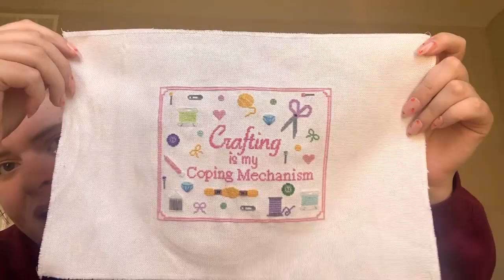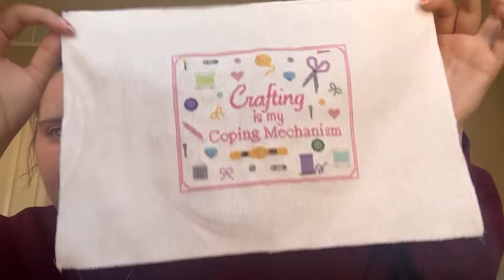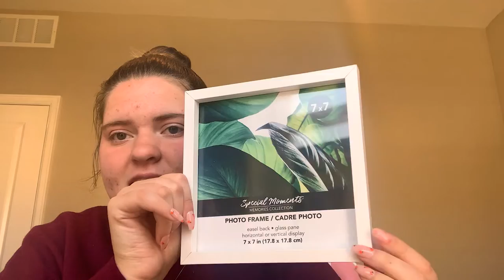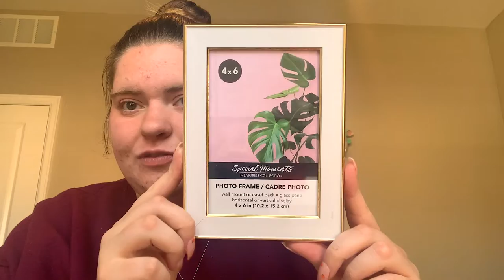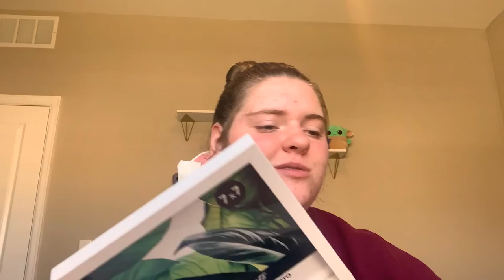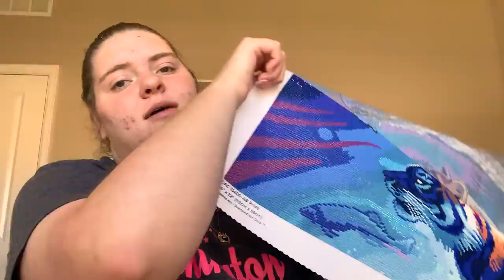Randa's Crafty Vlog: Episode 21- Busy 3 Day Week!!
Hey everybody! I hope you enjoy the video this week! Let me know what you think!!!